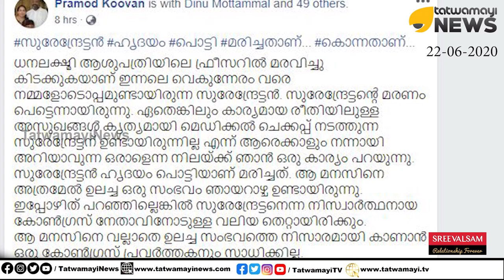എന്ത് പറയാനാണ്...കെ.സുരേന്ദ്രൻ എന്ന നല്ല കോൺഗ്രസ് നേതാവിന്റെ ആത്മാവ് ഇതെല്ലാം കാണുന്നുണ്ട്...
കണ്ണൂരിലെ മുതിർന്ന കോൺഗ്രസ് നേതാവും കെ.പി.സി.സി ജനറൽ സെക്രട്ടറിയുമായ കെ.സുരേന്ദ്രന്റെ മരണത്തിന് പിന്നാലെ വലിയ വിവാദങ്ങൾക്ക് തിരികൊളുത്തി കെ.പി.സി.സി അംഗം കെ.പ്രമോദ് രംഗത്ത്.